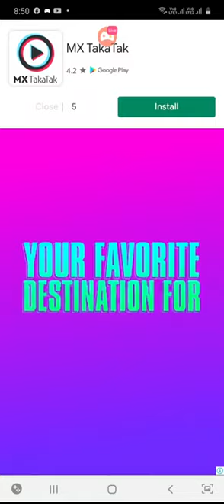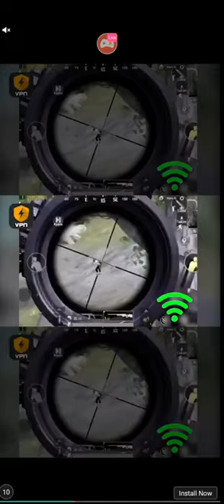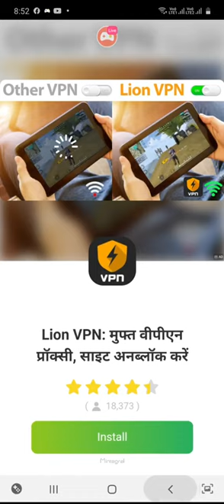Gaming eTech - pubgloversachin TempleRun Game LIVE #66